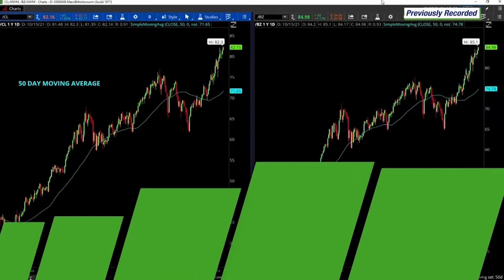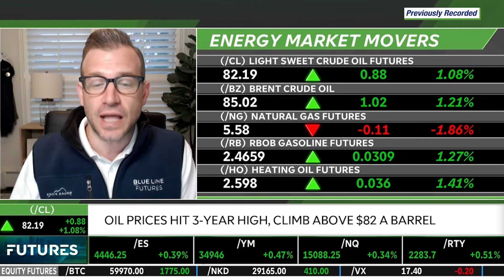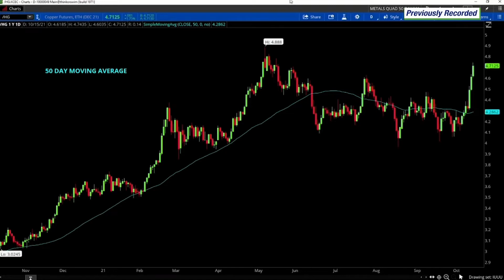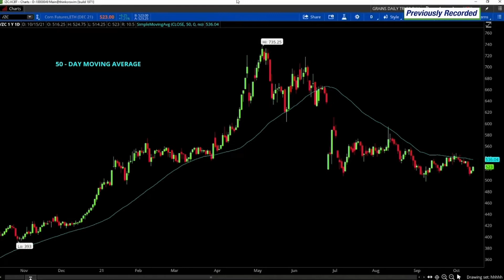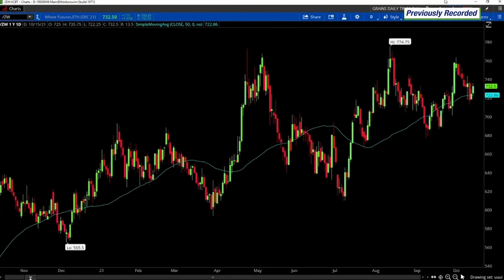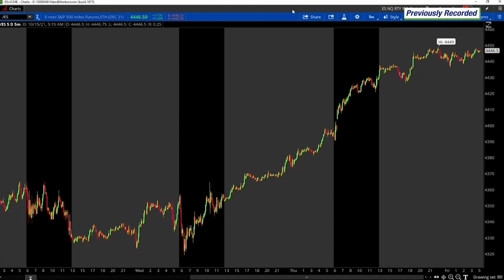Secular Bull Market in Commodities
Bill Baruch of Blue Line Futures speaks with TD Ameritrade Network regarding the secular bull market in commodities. Bill talks about WTI Crude & Brent Oil, Copper, Gold, and more! 10/15/2021